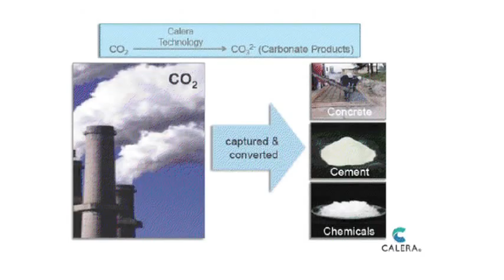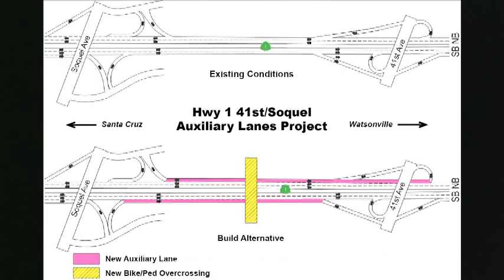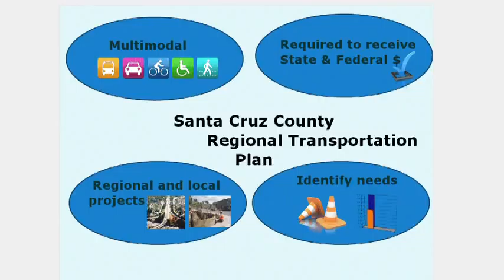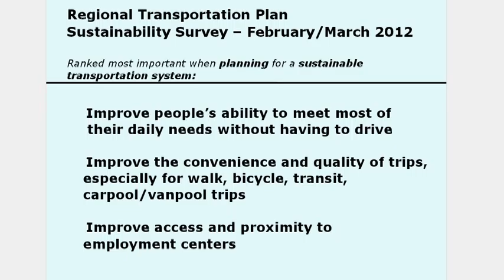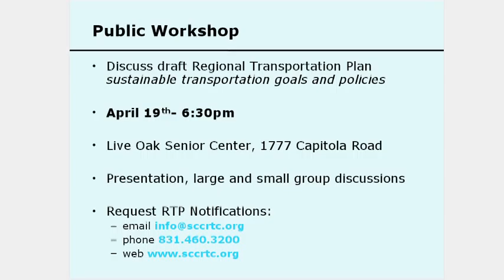Transportation Café - Highway 1 Corridor Plan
Ellen Pirie (2nd District County Supervisor and RTC Board Member), George Dondero (RTC Executive Director), and Kim Shultz (RTC Senior Planner and Project Manager) discuss the Santa Cruz County Regional Transportation's Highway 1 Corridor Plan.

Also Matt Leal (RTC Staff) talks about the RTC's Bike Secure Program. Finally, Grace Blakeslee (RTC Staff) gives us a Regional Transportation Plan Update.